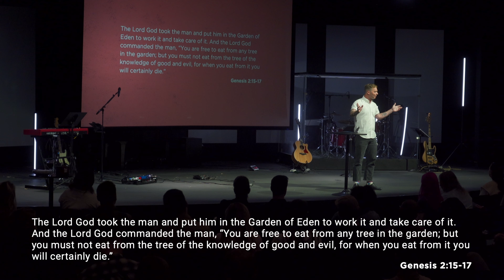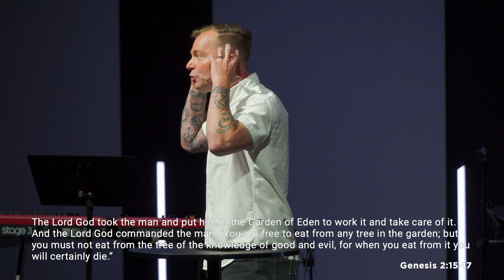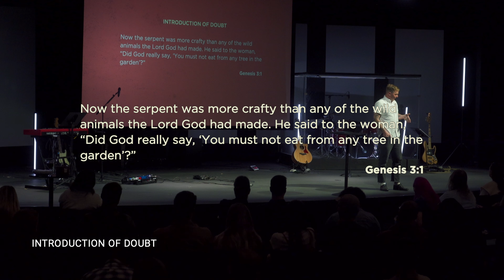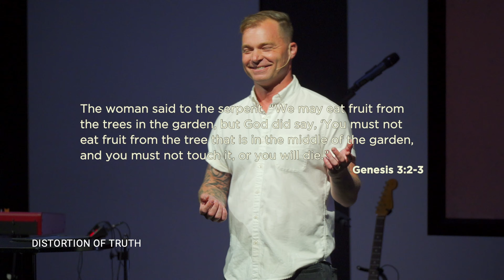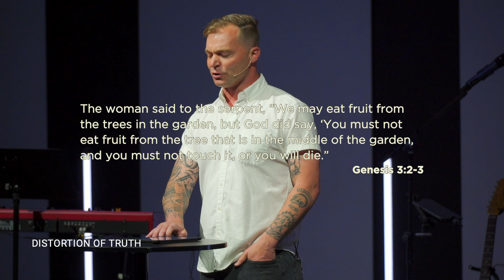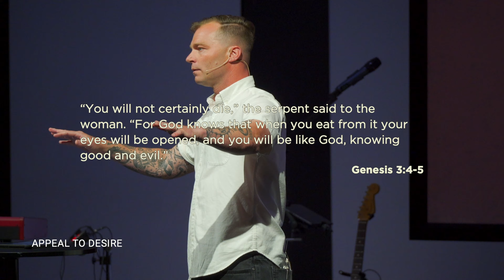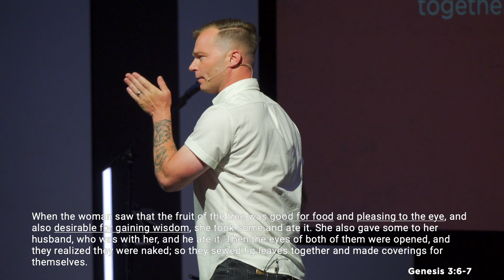Genesis | Wounded Good | Week 3 | Bryan Halferty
Thanks for joining us, we're so glad you're here!

New here?
We want to pray for you, and get you connected in our community!

We are so thankful for all of our giving partners' generosity. Your financial generosity allows us to meet real needs inside our walls, in our city, and around the world.

Are you in the Tacoma & South Sound area?
We'd love to meet you in person at one of our gatherings!